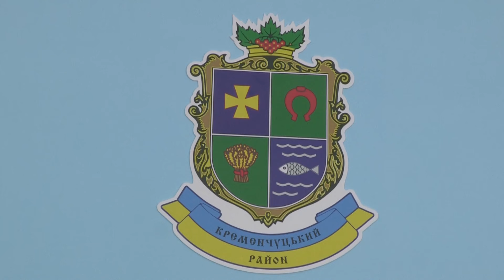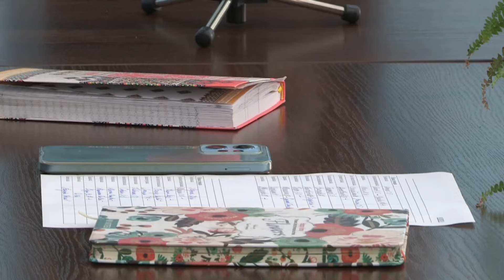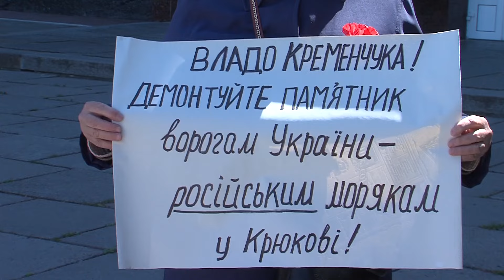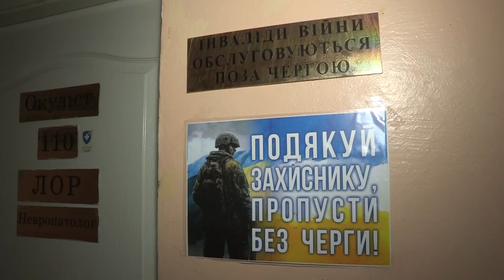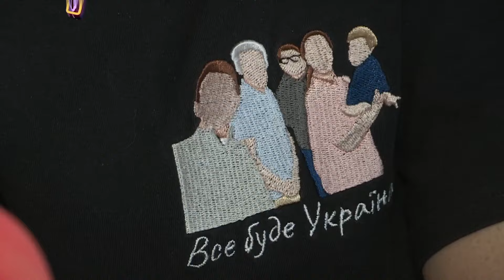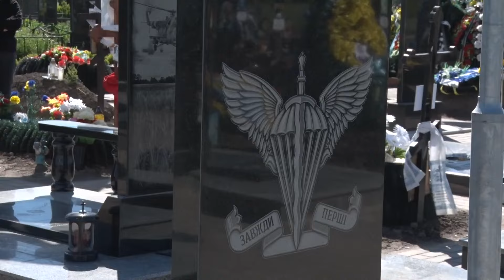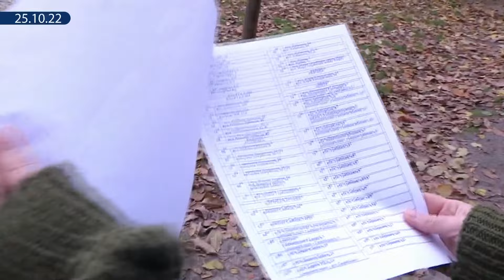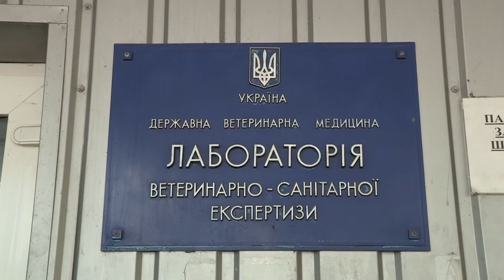Новини Тиждень 11.05.2024